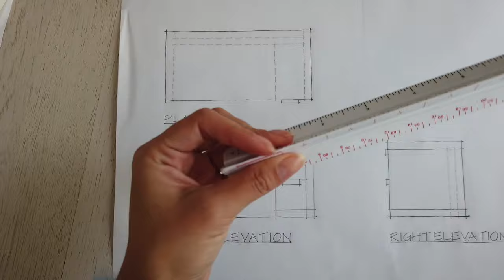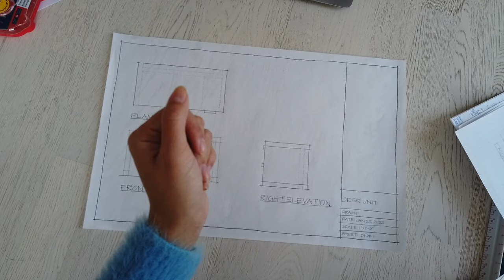CLOUD COUCH DUPE REVIEW + interior design school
Another random week of interior design assignments + we finally got our Structube couch delivered!!

1:45 structube soft sofa review (Restoration Hardware cloud couch dupe)